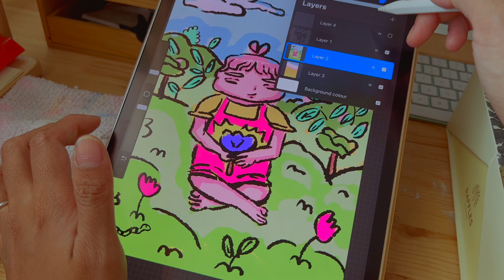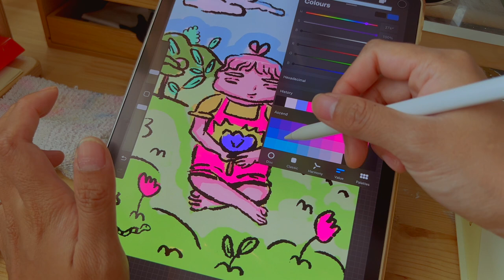spend the day with me | work meetings, painting, chats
hello! happy holidays~

i started on a series of paintings featuring my original character, umebocchi-kun. the series is ongoing but i completed about 12 pieces so far. you can check out my instagram for the progress!